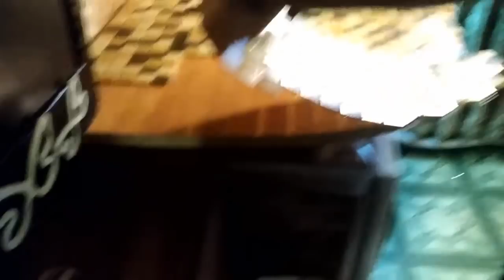Мозаика на кухне.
Сделали   уголок  на  кухне,пространство  намного  увеличилось . Убрали  хлебопечку, телевизор  перевесили, полку  тоже. Сделали   столешницу и  полки  над  ней . И  облицывали  мозаикой.Потом  все  затерли. 21.12.18